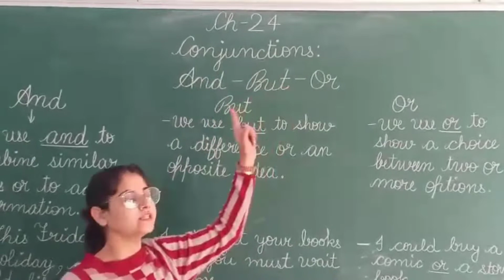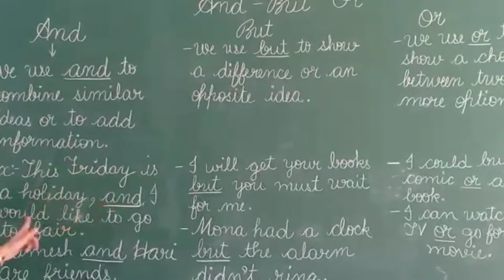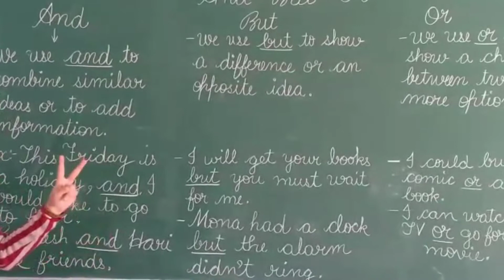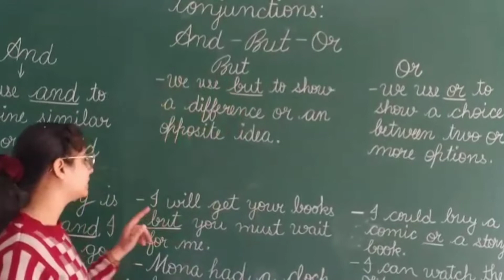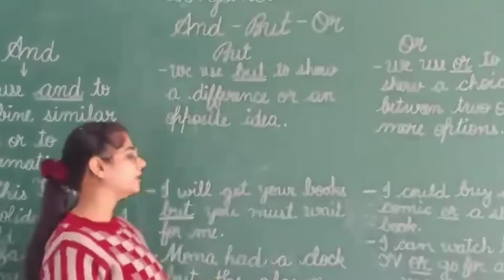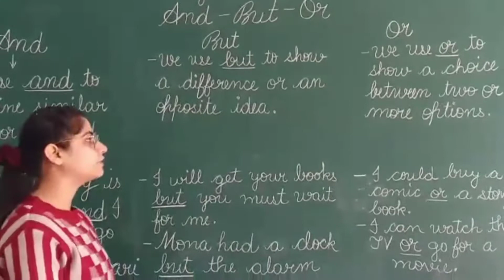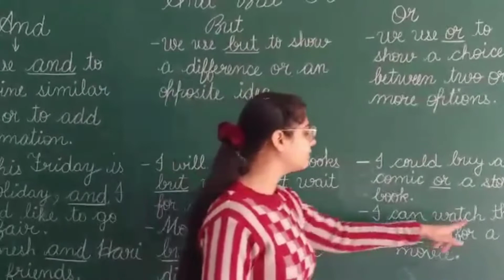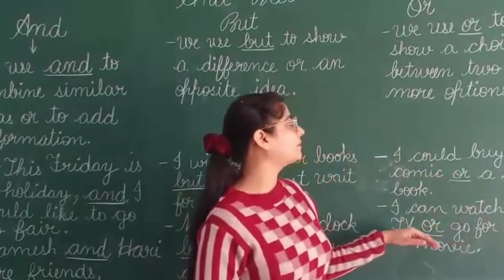Class- 2nd (English grammar)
Chapter-24 (Conjunctions)